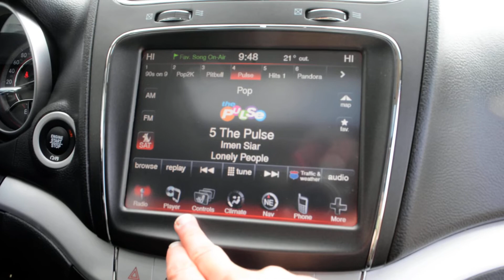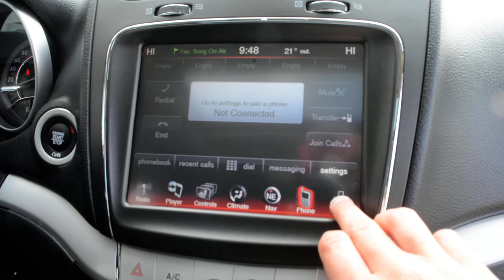017 Dodge Journey GT at Bonnyville Dodge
Stk# T17083